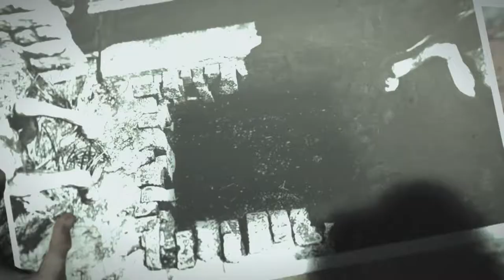Let's Platinum The Evil Within #018 - Trust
Joseph brings up an old moment from Sebastian's life allowing the player to learn exactly what kind of man he is. Also, the pair spot Kidman with Leslie, time to catch up.

Chapter 6: Losing Grip on Ourselves

Trophies earned:
(Bronze) Everybody Gets One 1:27
(Bronze) Two on Two 11:34

Help support our game developers who make all of these games possible and be sure to check out Tango Gameworks' website at this link.

Note: The website is in Japanese but you can translate the page using Google.